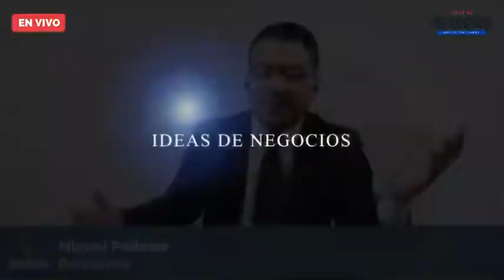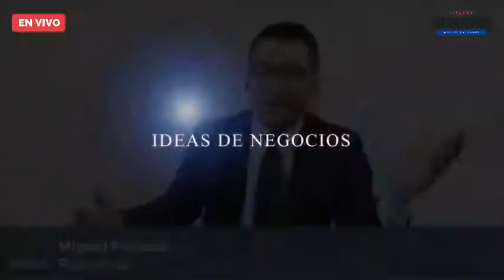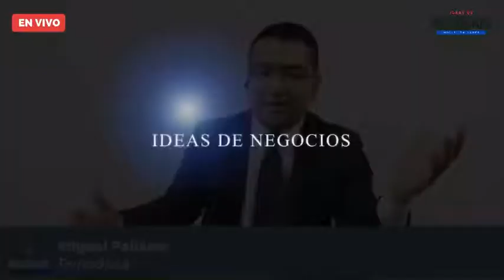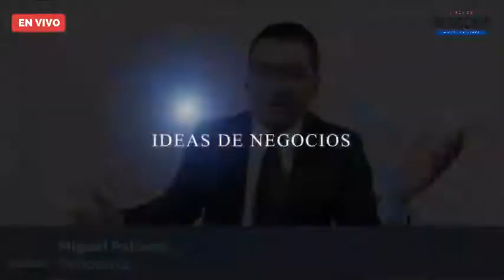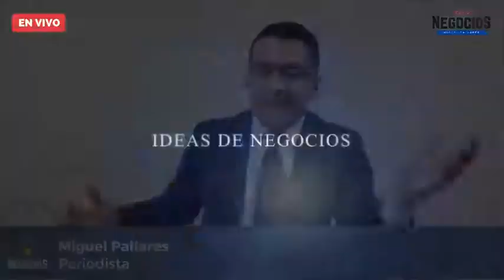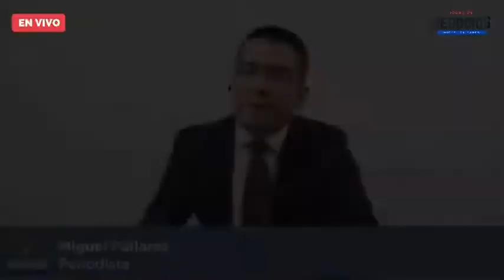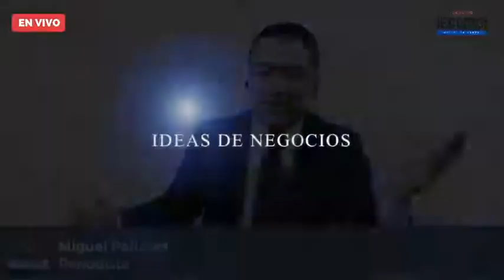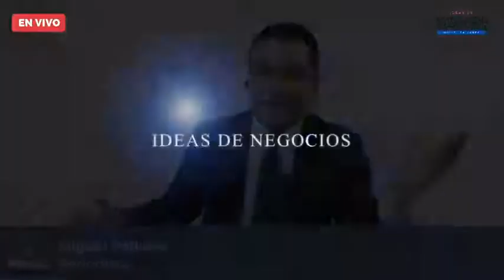Ideas de negocios: Se siguen dando créditos: ASOFOM | BrandMe, app que monetiza tus redes | El77 CCA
Transmisión del miércoles 15 de abril del 2020

Tema: Se sigue otorgando financiamiento a pymes
Nombre: Jorge Avante Arcos
Cargo: Director General de la Asociación de Sociedades Financieras de Objeto Múltiple (ASOFOM)
Resumen de la empresa: Es LA Asociación mas grande en número de asociados con una cartera aproximada de $460 mil millones de activos administrados entre todos sus asociados.

Nombre: Gerardo Sordo
Cargo: CEO y Fundador de BrandMe
Reseña breve de la empresa:
BrandMe  nace como un proyecto escalable en 2013, capaz de arrojar análisis exactos del impacto que tienen las acciones para las marcas. Juntando masas, influencers, y celebridades en un solo lugar para crear una plataforma y conseguir posteos de masas y líderes de opinión.
Esta plataforma permite la interacción de marcas con creadores de contenido y la creación de marca propia para bloggers, influencers y vloggers. Con más de 200,000 creadores de contenido, BrandMe  cree en el poder de las personas, su creatividad y el espíritu emprendedor que caracteriza a la generación Millennial.
Además de acuerdo con los requerimientos de las marcas  y el perfil del mercado meta ofrece una propuesta de influencers  a la carta gracias al buscador personalizado. Esto incrementa  la calidad y eficiencia de la campaña publicitaria al hacer una segmentación estratégica.

Tema: ¿Qué está pasando con el empleo en foros y espacios de cultura?
Valeria Lemus, coordinadora de El77 CCA y de Impacto Social del Foro Shakespeare
El77 CCA, un centro cultural hecho a mano- ubicado en Abraham González 77 en la Juárez- que emplea directamente a nueve personas y programa más de treinta actividades culturales al mes; por si fuera poco, alberga a más de quince creadores escénicos a través de un programa de residencia, ofrece aproximadamente 120 talleres al año y recibe más de 400 visitantes a la semana.